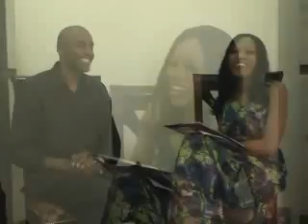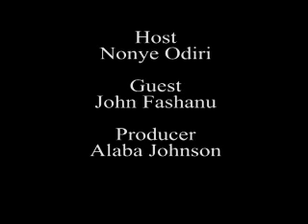Without A Sovereign National Conference, Nigeria Is Going Nowhere.